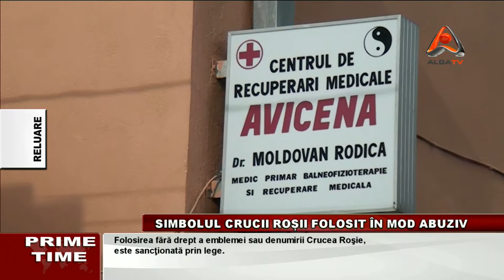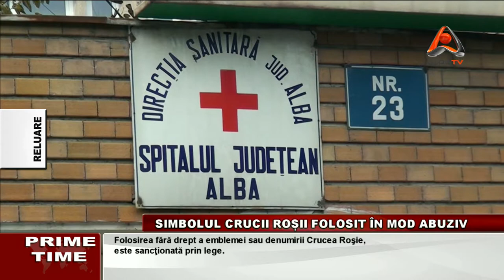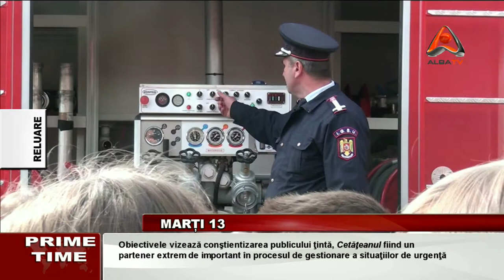PRIME TIME | 13 noiembrie 2012